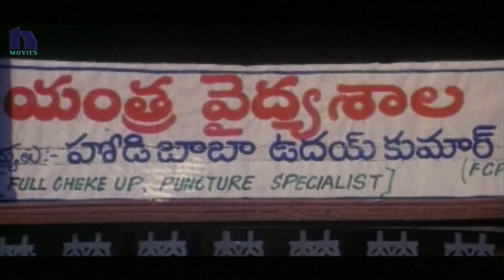Hoodibaba Water Servicing - Comedy Scene - Preminchaka Telugu Movie Scenes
Watch Preminchaka Telugu Full Movie Scenes.

Starring Santosh, Damini, Mani Vannan, Aswini. Directed by Bharghavan and Produced by V.V. Mallikarjun Rao under the banner Sri Shailam Films. Music by G.Raam.